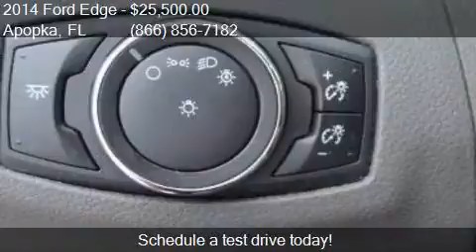2014 Ford Edge Limited 4dr SUV for sale in Apopka, FL 32703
This 2014 Ford Edge Limited 4dr SUV is for sale in Apopka, FL 32703 at MULLINAX FORD.

Engine: 3.5L V6
Transmission: Automatic 6-Speed
Color: Tuxedo Black Metallic
Mileage: 24229
Contact MULLINAX FORD 1551 E SEMORAN BV Apopka, FL 32703 to test drive this 2014 Ford Edge Limited 4dr SUV today.